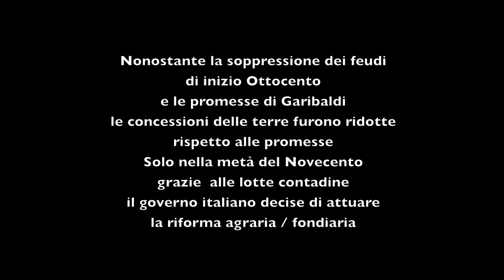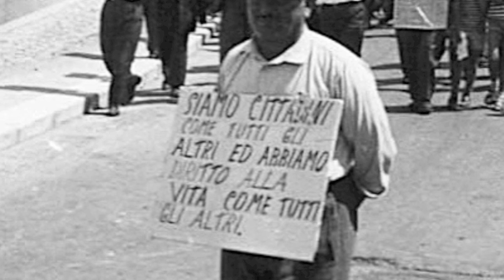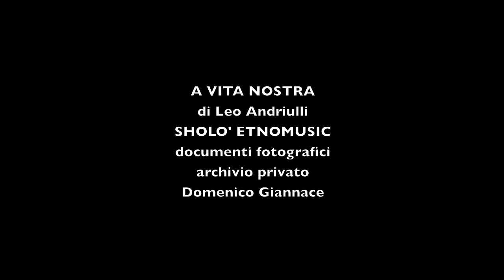Sholò etnomusic-A vita nostra-Tributo a Domenico Giannace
L' archivio privato di DOMENICO GIANNACE si avvale anche di documenti fotografici dell'archivio CGIL e NOTARANGELO presenti in questo video.